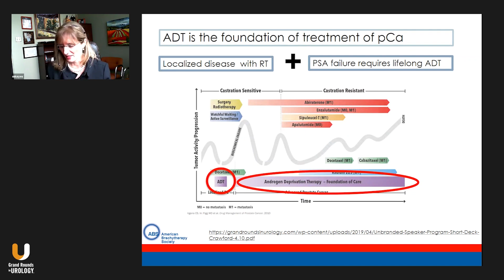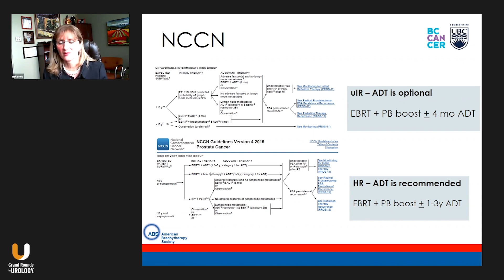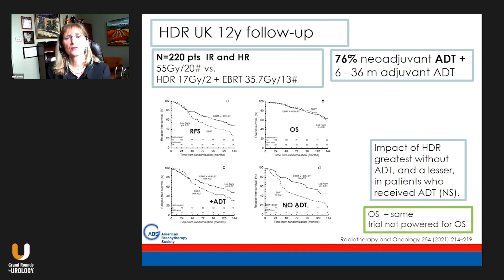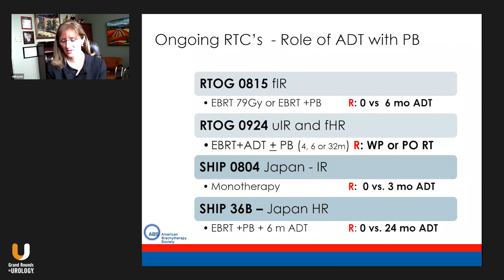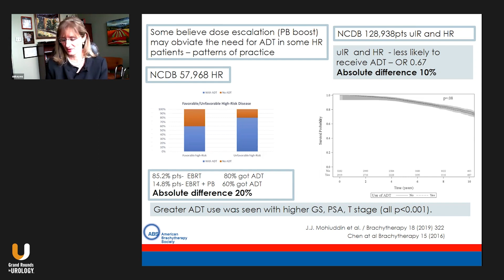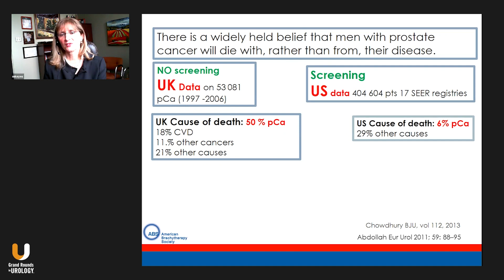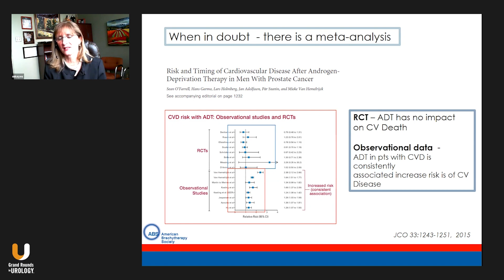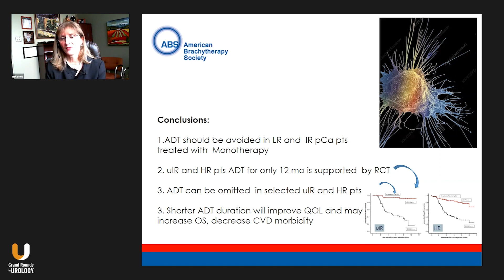ADT and Brachytherapy: The Good, the Bad, and the Ugly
Mira Keyes, MD, FRCPC, FABS, discusses the pros and cons of using androgen-deprivation therapy (ADT) with brachytherapy to treat prostate cancer.